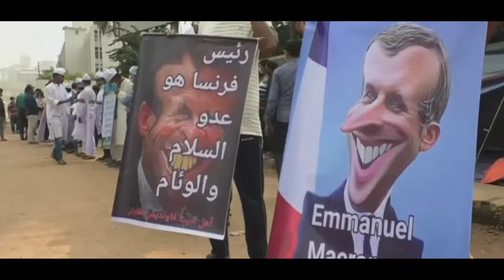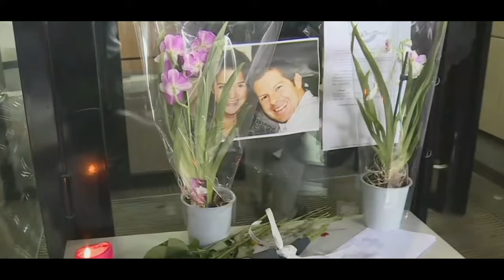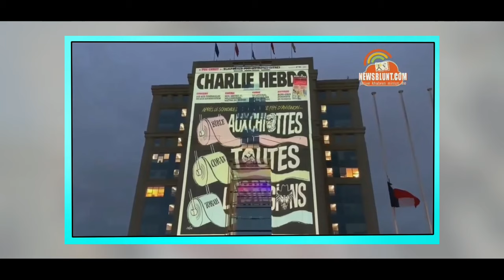FRANSIYA PREZIDENTI ASLIDA KIM BO‘LGAN | MACRONNING YOSHLIGI HAQIDA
Salom do`stlar! Hozirgi videoda men sizlarga fransiya prezidenti Makron aslida kimligi va yoshligida nimalar qilgani haqida aytib beraman. Videoni ohirigacha ko`ring va o'z fikrlaringizni kommentaryada yozib qoldiring.
IJTIMOIY TARMOQLAR
👍videoga layk qo`ying!
🔥fikrizni yozib qoldiring!